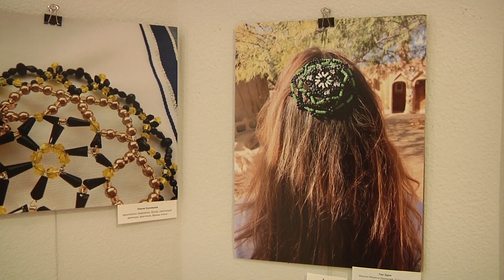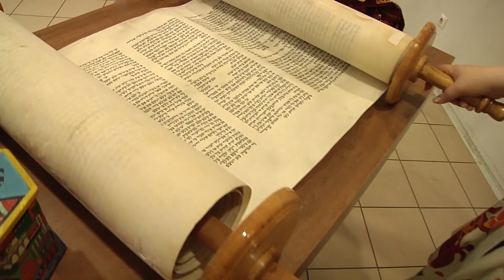Єдина в Україні жінка раввінка Юлія Ґріс з Одеси відкрила виставку саморобних жіночих кіп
Юлія Ґріс – єдина в Україні раввінка. 20 років вона працює в Одесі в общині прогресивного іудаїзму «Шират ха-ям», яку відвідують 200 людей. Наразі жінка відкрила виставку саморобних жіночих кіп. Юлія розповіла, чому вирішила стати рабинкою та як община збирається під час карантину. Подробиці – далі в сюжеті.